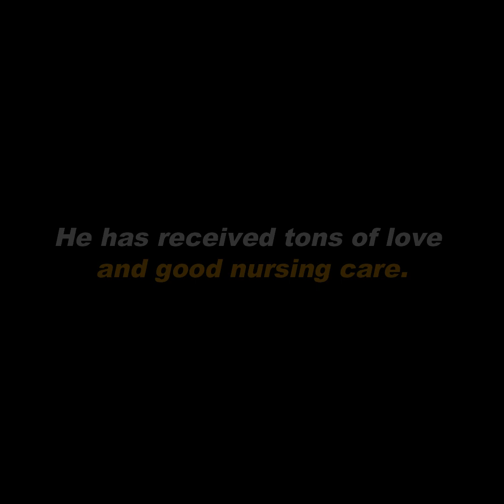Little Puppy with Severe Birth Defects Abandoned by His Monster Owner in a Landfill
This is little Louis. He was found in a landfill in very bad shape. He's most likely abandoned by his monster owner due to his condition. He's suffering from severe birth defects.

His both front legs were abnormal. He was very malnourished, dehydrated and his body covered by full of fleas. Fortunately, the kind-hearted stepped up and saved him.

They gave him IV fluids, antibiotics, and all the best medication. They fixed up his front legs by using the cast. He's such a brave little puppy and he loves his life.

His condition is improved every day. He's so adorable and mighty. He has received tons of love and good nursing care. Days go by, he grows up and healthy.

He's now at his new loving home where he will live a happy life. We're so grateful to all the kind-hearted people involved in rescuing him. He will be cared for and loved for the rest of his life.

Courtesy: Liza